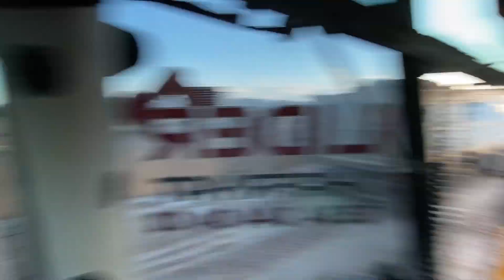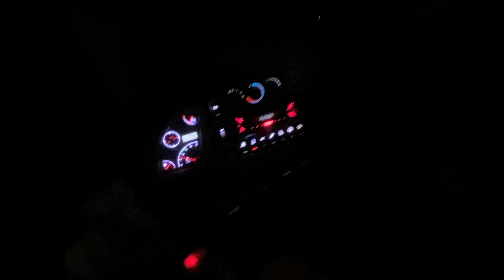İLK SESLİ VİDEOM JCB 4CX İLE KAMYON NASIL YÜKLENİR ? || HOW TO LOAD TRUCK WITH MY FIRST AUDIO VIDEO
TR : KANALIMA HOŞGELDİNİZ DOSTLAR  🌹

ILK SESLİ VİDEOMU ATIYORUM  BİR HATAM VARSA KUSURA BAKMAYIN TÜM DEĞERLİ KARDEŞLERİME İŞ MAKİNASI NASIL KULLANILIR BUNU ANLATACAĞIM .

ILK OLARAK MAKİNA NASIL KULLANILIR ?

KAMYONU YÜKLMEK İÇİN KAMYONU DOĞRU KONUMDA KENDİNE EN DOĞRU ŞEKİLDE AYARLAMAK

MAKİNAYI DÜZ BİR KONUMDA YÜKE GİRMEK

KAMYONU YÜKLERKEN BİR ÖNE BİR ARKAYA BİR ÖNE BİR ARKAYA YÜKLEMEK

İŞ BİTTİKTEN SONRA MAKİNAYI YIKAYIP YAĞLAYARAK YENİ BİR İŞ İÇİN HAZIR OLMAK

I'M THROWING MY FIRST AUDIO VIDEO IF I HAVE A MISTAKE, I'M SORRY, I'LL TELL ALL MY DEAR BROTHERS AND SISTERS HOW TO USE A WORK MACHINE.

HOW TO USE THE MACHINE FIRST ?

TO MOST ACCURATELY SET THE TRUCK TO ITSELF IN THE CORRECT POSITION FOR LOADING THE TRUCK

LOADING THE MACHINE IN A STRAIGHT POSITION

LOADING A FRONT-TO-BACK, FRONT-TO-BACK WHEN LOADING A TRUCK

AFTER THE JOB IS DONE, WASH AND LUBRICATE THE MACHINE TO BE READY FOR A NEW JOB

bekoloder filling process of the deeply excavated channel of the excavator

ekskavatörün derin kazılmış kanalını bekoloder ile dolum işlemi

Jcb how is the power of the front bucket, is it enough ?
Jcb ön kovanın gücü nasıl, yeterli mi ?

did you like the in-cabin video shoot, please specify it in the comments

kabin içi video çekimini beğendiniz mi, lütfen yorumlarda belirtin

ING : you can specify your questions and opinions about jcb construction equipment in the comments  section don't forget to subscribe to the youtube channel and like the videos i thank you all for your support have a good time 🙏🌹